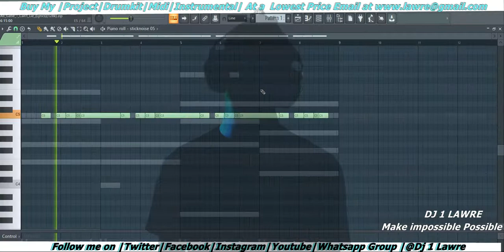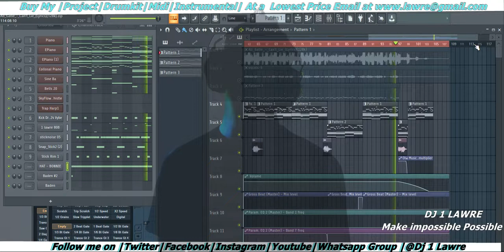Ali Gatie Can't Lie Instrumental With piano roll chord on fl studio 2022 by 1 lawre+flp